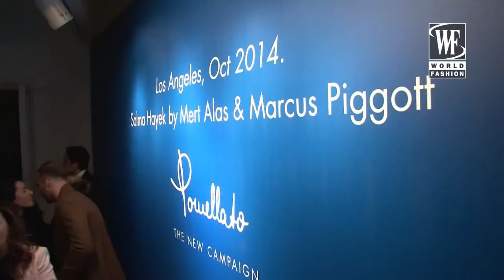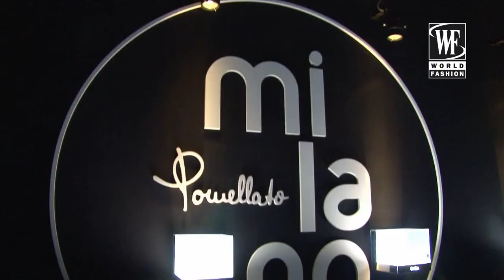Pomellato Coctail Milan Fashion Week